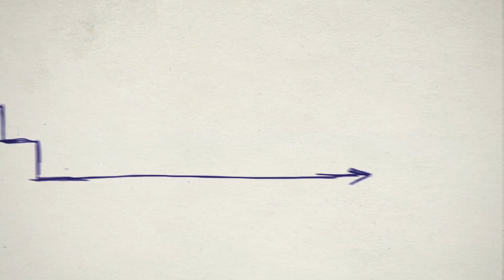Rebecca Noles - Buisness